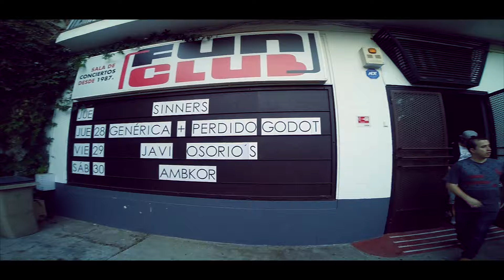AmbkorTv - AMBKOR - “GIRALOBONEGRO" 2016 | Cap. 3 [MURCIA & SEVILLA]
Haz la suscripción a mi canal oficial, muy pronto más novedades

CAP. 3 |  MURCIA & SEVILLA
AMBKOR | GIRALOBONEGRO 2016